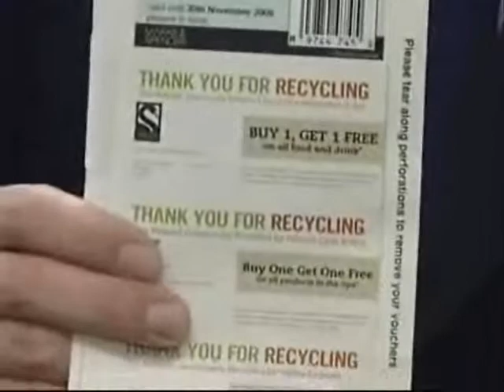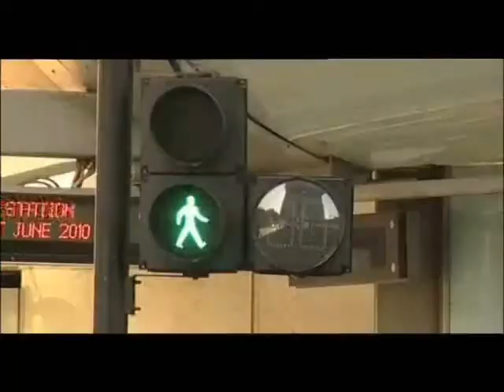Recyclebank UK in the news.wmv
Coverage of Recyclebank in the UK on TV